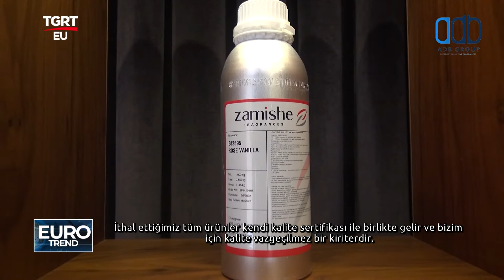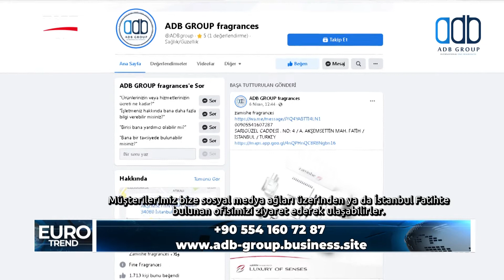ADB GROUP TGRTEU EUROTREND PROGRAMI 17 04 2022 YAYINI